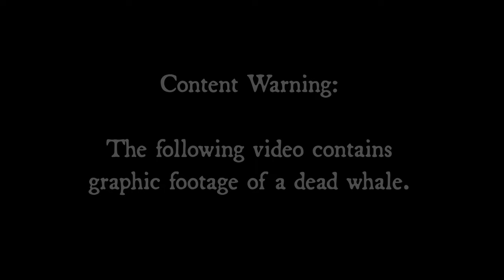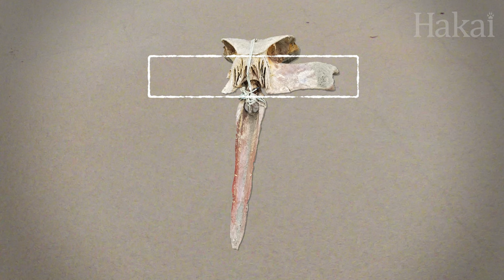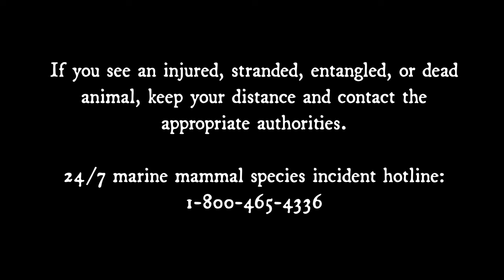Whale Bones (Ep. 2): Cleaning a Carcass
With the necropsy complete, world-renowned skeleton articulator, Mike deRoos and his team arrive on Calvert Island, British Columbia. Their goal: to retrieve this young humpback whale’s bones and prepare them for display. As they strip back layers of muscle and blubber, they uncover a clue that reveals what killed the whale. Along the way, we dig into how humpbacks feed and the threats they face as they journey through the gauntlet of today’s human-altered ocean.

Hey, teachers! Here’s a cheat sheet of what’s included in this episode of Whale Bones:
- British Columbia’s nutrient-rich waters, marine food chain
- Humpback whales: feeding strategy, summer and wintering grounds, filter feeding, baleen, bubble net feeding, threats they face (boat strikes, pollution, underwater noise pollution, entanglement)
- Humpback whale skeleton: defleshing a whale carcass, cleaning the whale’s bones

And if you want to dive deeper into Whale Bones, download our education kit

This episode is part of our series Whale Bones, where we follow the story of a young humpback whale—revealed through his bones.

Produced and edited by Meigan Henry
Videography by Kristina Blanchflower, Grant Callegari, and Bennett Whitnell
Illustrations and maps by Mercedes Minck
Title graphic by Josh Silberg
Special thanks to Mike deRoos, Michiru Main, Katie Ford, Jackie Hildering/Marine Education & Research Society (MERS), Paul Cottrell/DFO, and Stephen Raverty/DFO

To learn more about how you can help reduce the threats faced by humpbacks and other cetaceans,

If you see an injured, stranded, entangled, or dead animal, keep your distance and contact the appropriate authorities: